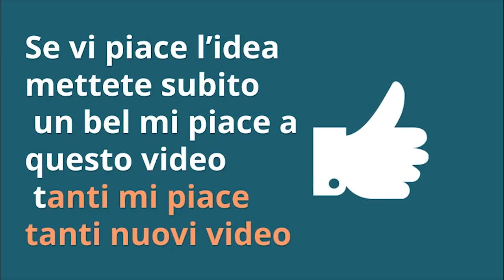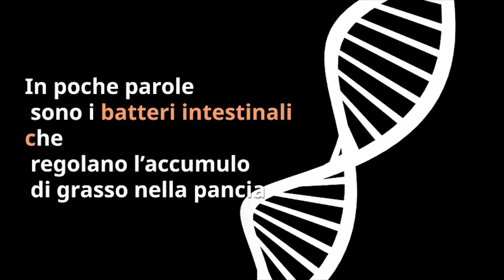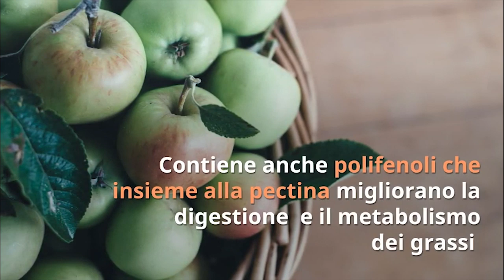Questi sono i 7 CIBI DIMAGRANTI che SGONFIANO la PANCIA da avere SEMPRE in CASA!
Ciao amici! Ci sono 7 cibi da avere sempre in casa per dimagrire e sgonfiare la pancia, tutto in uno! Vediamoli insieme.

Simona Vignali